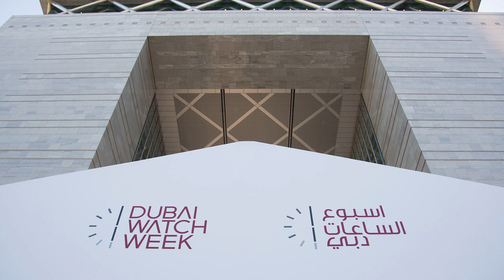Hiç Aldığınıza Pişman Olduğunuz Saat Oldu Mu? - Bölüm 9 [English Sub]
Hiç Aldığınıza Pişman Olduğunuz Saat Oldu Mu? - Bölüm 9
Horobox TV’nin bu yeni serisinde Serdar OAL ve Burak BAYRAM takipçilerimizin cevabını merak ettiği soruları yanıtlıyor.

Have You Ever Had A Watch That You Regret Buying? - Part 9
In this new series of Horobox TV, Serdar OAL and Burak BAYRAM answer the questions that our followers ask.